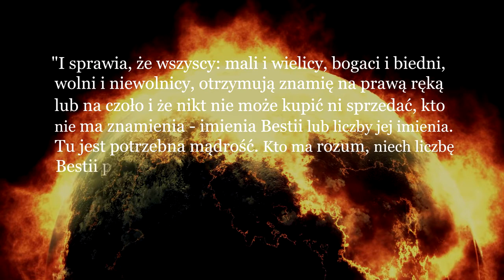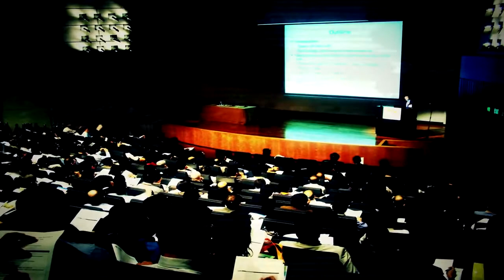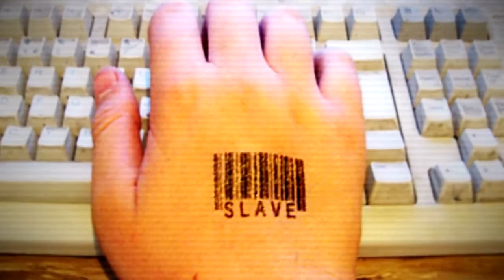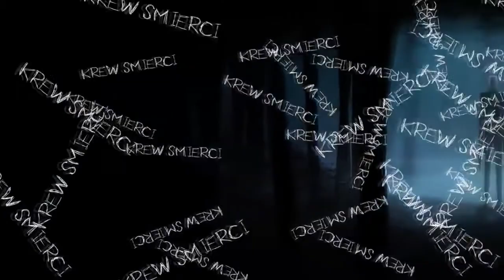Odcinek 52 - Teorie Spiskowe - Mikrochipy